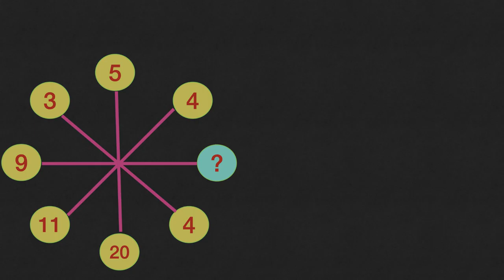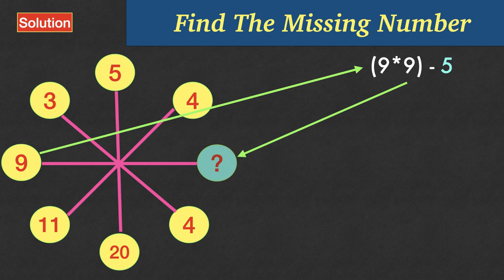Find The Missing Number - Missing Circle Puzzle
Missing Number Reasoning is all about finding an unknown number of a given series. Almost all the government examinations ask questions on the mission number reasoning section. Many students face difficulties in solving missing number problems because they don't understand the question sequence properly.

Here is a collection of missing number puzzle which helps in competitive exams.